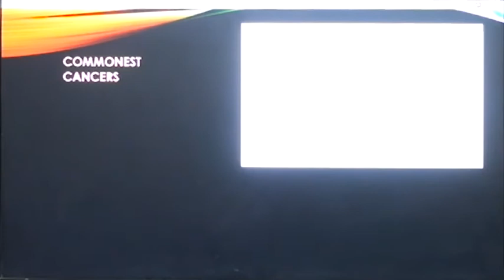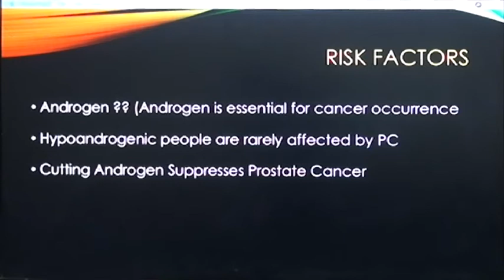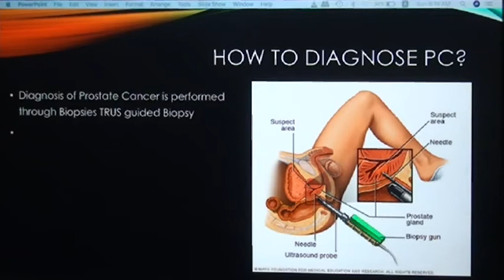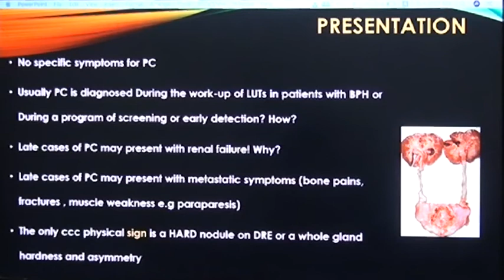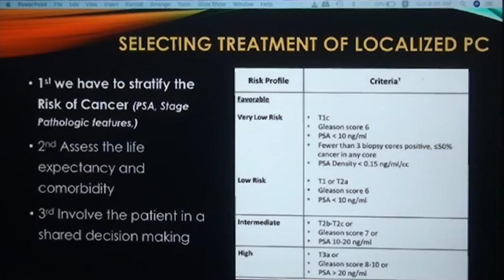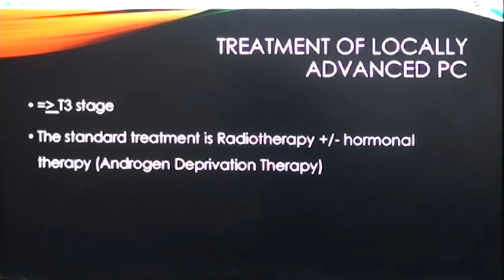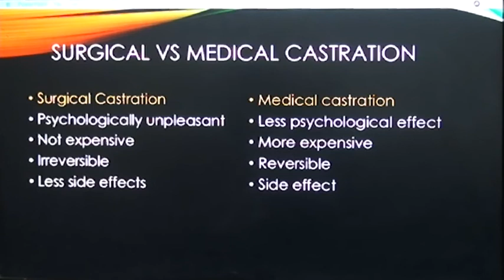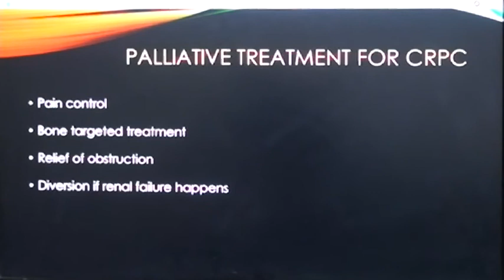43 PROSTATE CANCER PROF TAREK OSMAN